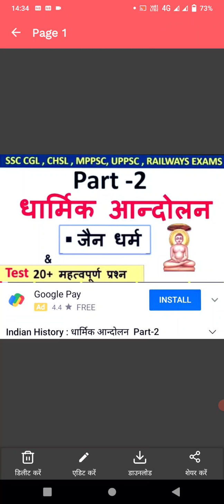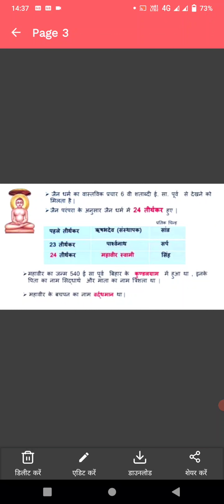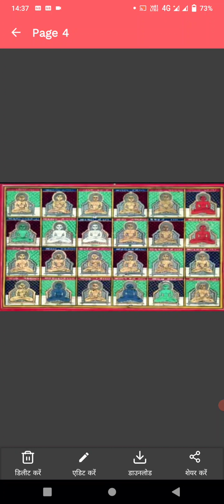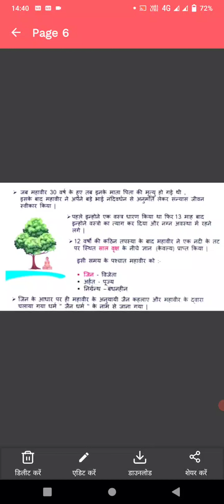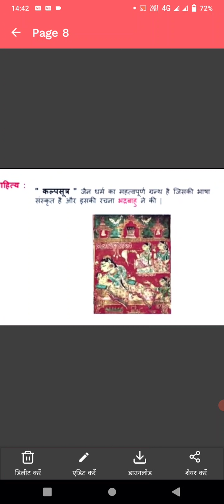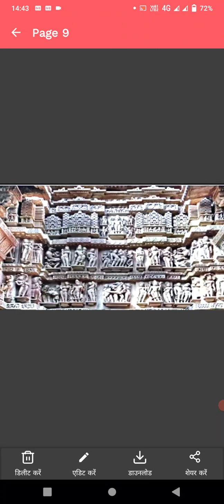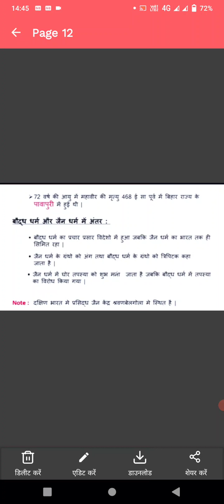May 29, 2021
Vijay GS world family, Jain Dharm, dharmik aandolan part 2 Jain Dharm, Indian history Jain Dharm,